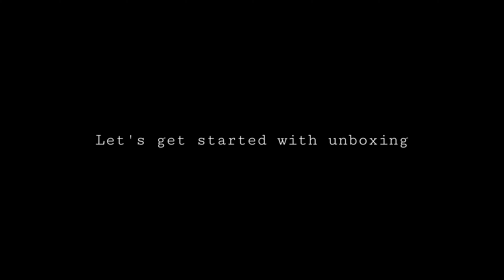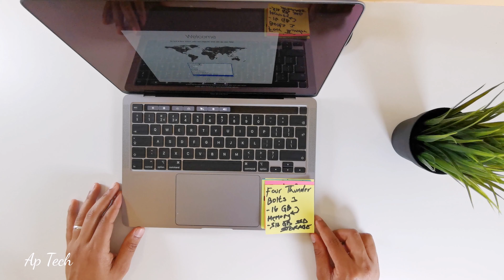Macbook Pro 13 inch 2020 - Unboxing 4K. AP Tech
Short video of unboxing the latest Apple MacBook Pro 13 inch.

Camera and other gears used:
Sony a6300
Gorilla Tripod
DJI Oslo Mobile 3
Lighting setup